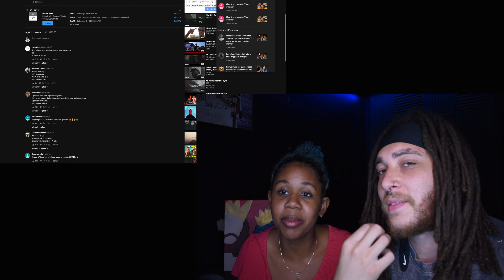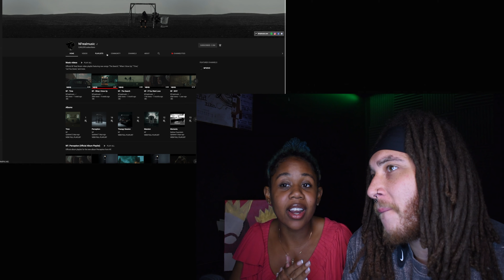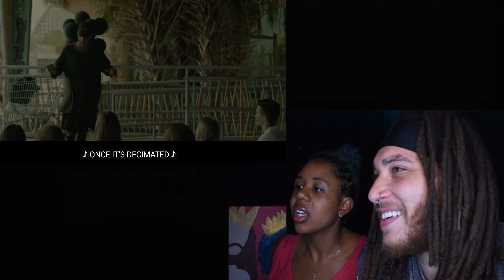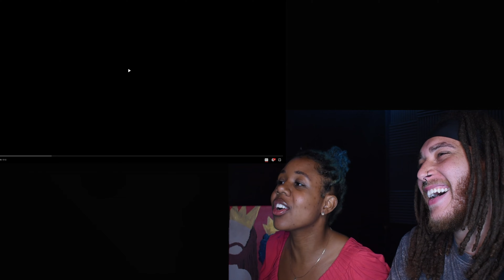NF - Leave Me Alone REACTION 🖤❗️Husband and Wife REACT 🥰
NEW VIDEO DROPPED TONIGHT !!! 🥰 We are always so excited to watch his Movies/Vidoes and pick them apart ! Let us know your thoughts ! ♥️